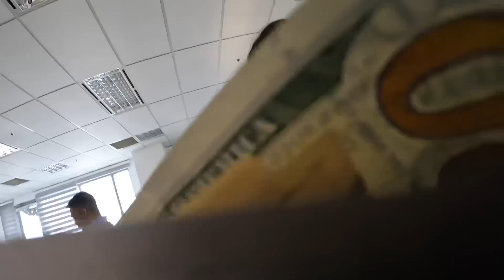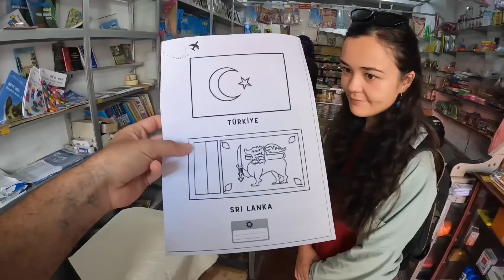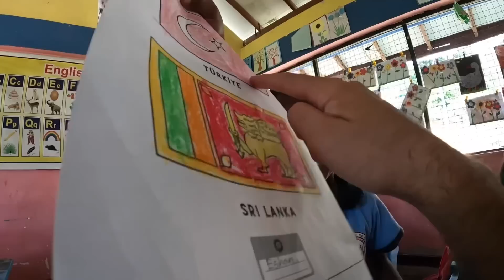60 DOLAR'a ülkede 1 ay daha kalıyoruz..🇱🇰 #269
60 DOLAR'a ülkede 1 ay daha kalıyoruz..

Herkese selamlar bu bölümde dünya turunda bir ülkede vize almak ve vize sürecini uzatmak için yapılması gerekenleri anlatıyoruz. Motorsiklet ile yolculuk yapıp sadece 60 dolar karşılığında 1 ay daha Sri Lanka'da kalmaya karar verdik. Herkese iyi seyirler.

Merhaba, Ben Berkoo 5 yıldır dünyayı geziyorum ve bu kanalda seyahat ettiğim ülkelere dair videolar paylaşıyorum. Gittiğim ülkelerde sokak yemekleri, ilk günüm, ekonomi ve ucuz uçak bileti gibi konuları anlatıyorum. İyi Seyirler.